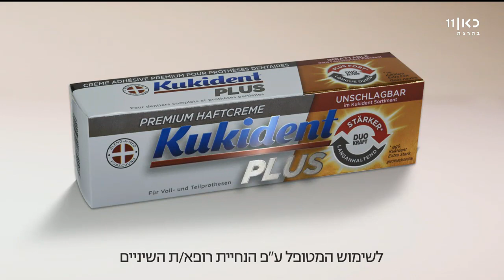כאן ועכשיו - חדשות הלילה | עם רומי נוימרק - 1.11.17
מהדורת חדשות הלילה עם רומי נוימרק.